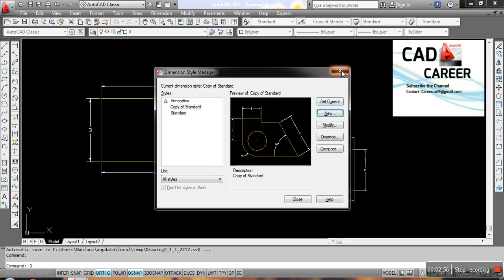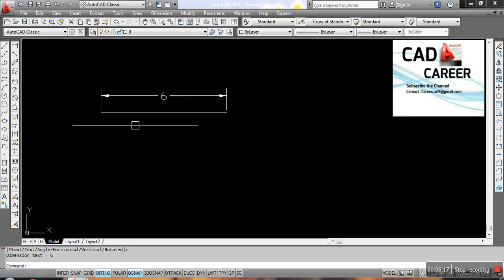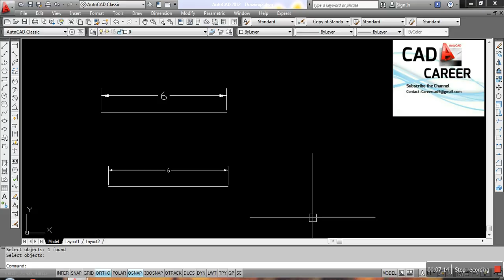How To Set Scale Of Dimension | -Dimstyle command | Dimscale Command | Update Command in AutoCAD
(Lecture in Hindi) how to scale dimension without changing dimension style
very very important for All Auto cad users.